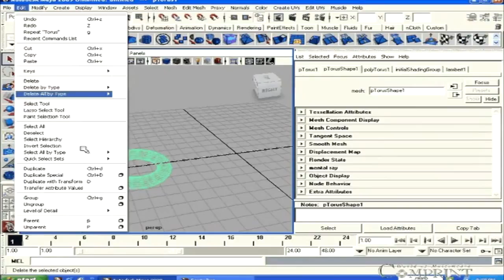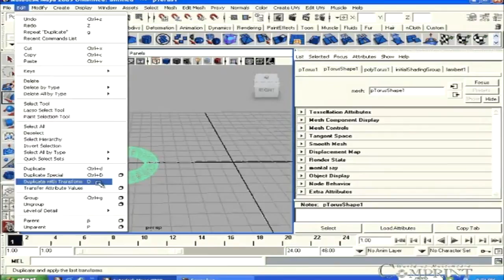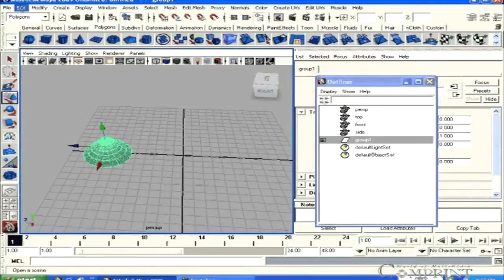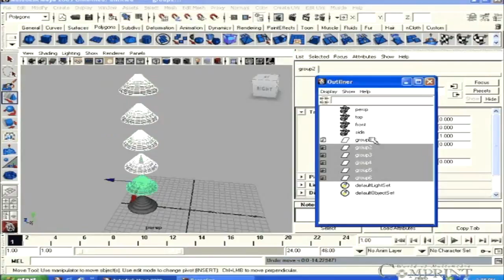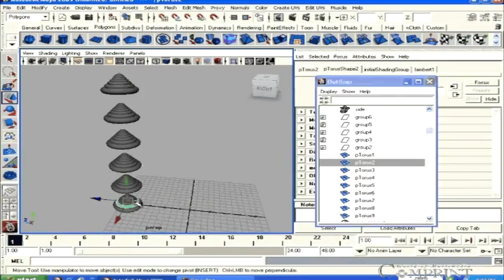Maya Tutorial | Learn About Duplicating And Grouping Objects In Maya | Digital Teacher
Maya Tutorial For Beginners To Learn About Duplicating And Grouping Objects In Maya only on Digital Teacher Channel.